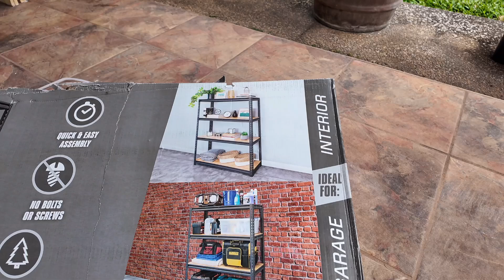ASSEMBLING OUR NEW STORAGE SHELVES + DUMPING OUR OLD WASHING MACHINE | atemilesdiary